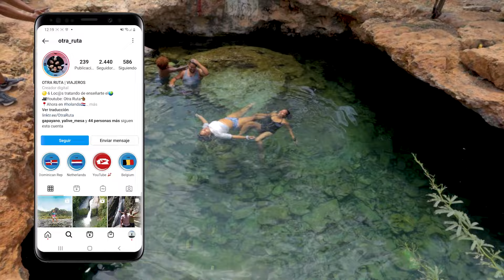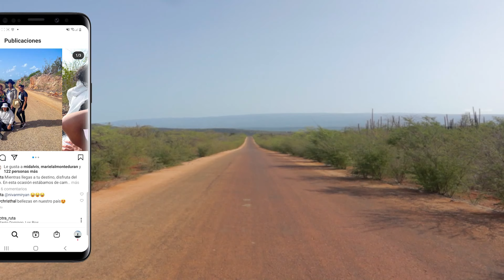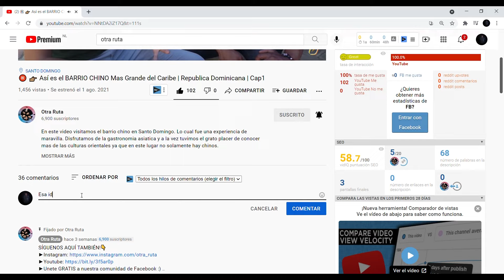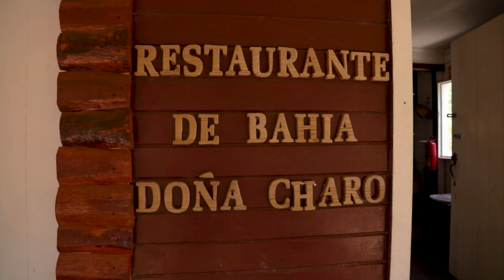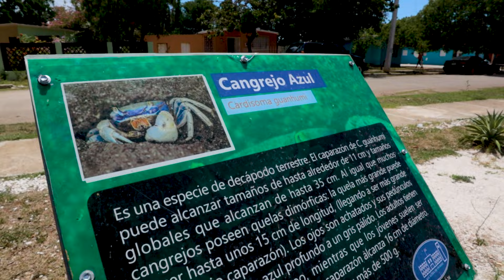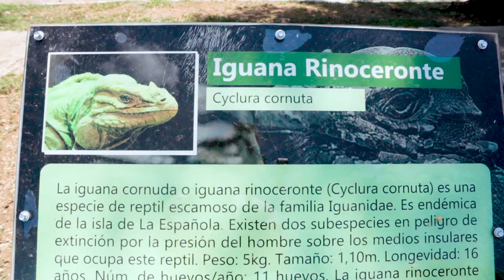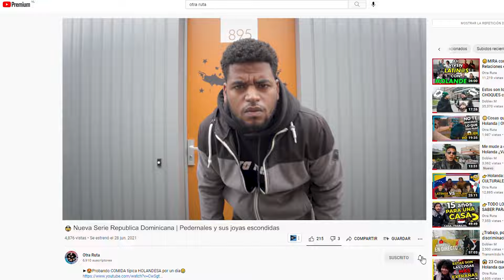Lo MEJOR del TURISMO DOMINICANO? Pedernales Superara a Punta Cana? (Ep. 1)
Nos vamos de viaje a la  provincia de Pedernales que está ubicada al suroeste de la República Dominicana.  Es una provincia un poco olvidada y no tan visitadas por turistas. Nosotros junto contigo vamos a explorar esta provincia y demostrar que es un lugar que tiene mucho para brindar.
Lugares visitados:
✈Rio el mulito
✈Posos de Romeo
✈Cenote
✈Laguna de Oviedo
✈Mina de bauxita
✈Hoyo de Pelempito
✈Playa de Cabo Rojo
✈Bahia de las Aguilas
✈Arroyo Salado
En este video se usaron Shots de los siguientes Youtubers:
-Johan González
-Moises Arias
-And Moll
-Marvin del Cid